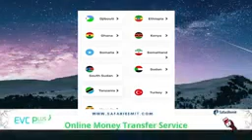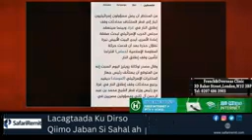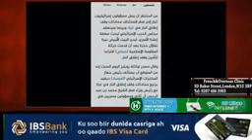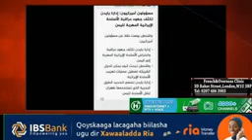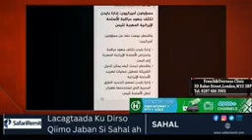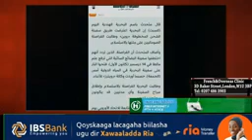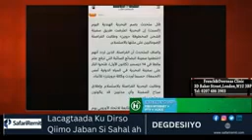degdeg: Ciidamada badda Hindiya ayaa sheegay in Xuutiga iyo Soomaalida ay wada weeraraan maraakiibt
NADAARA SHOW.
War Cusub xaalada badda cas :Ciidamada badda  Hindiya ayaa sheegay in Xuutiga iyo Soomaalida ay wada weeraraan maraakiibta mareysa badda cas, Iiraan iyo mareykan oo ay meel xun kamareyso iyo warar kale oo xiiso leh